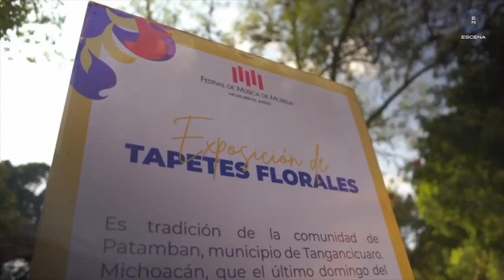FESTIVAL DE MÚSICA MIGUEL BERNAL JIMÉNEZ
El Festival de Música de Morelia Miguel Bernal Jiménez llega a su treigésima quinta edición siendo el referente más importante en México de las actividades musicales, en este 2023 se podrá disfrutar, como siempre de los mejores exponentes de la música de concierto del mundo, conversamos con Verónica Bernal Vargas Directora General del Festival. El Festival de Música de Morelia Miguel Bernal Jiménez de 10 al 19 de noviembre en Morelia, Michoacán.